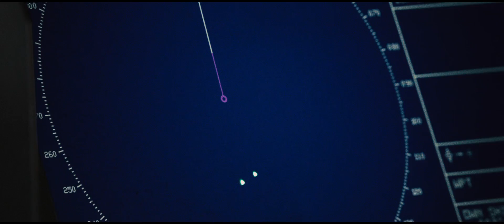Captain Phillips Trailer 2013 Tom Hanks Movie - Official [HD]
Captain Phillips trailer 2013 - Official movie trailer in HD - starring Tom Hanks, Catherine Keener  - directed by Paul Greengrass - the true story of Captain Phillips and the 2009 hijacking by Somali pirates.

"Captain Phillips" movie hits theaters on October 11, 2013.

The true story of Captain Richard Phillips and the 2009 hijacking by Somali pirates of the US-flagged MV Maersk Alabama, the first American cargo ship to be hijacked in two hundred years. The film is directed by Paul Greengrass, from a screenplay by Billy Ray and based upon the book, A Captain's Duty: Somali Pirates, Navy SEALs, and Dangerous Days at Sea, by Richard Phillips with Stephan Talty. The film is produced by Scott Rudin, Dana Brunetti, and Michael De Luca. Captain Phillips movie trailer 2013 is presented in full HD 1080p high resolution.

CAPTAIN PHILLIPS 2013 Movie
Genre: Thriller
Director: Paul Greengrass
Cast: Tom Hanks, Catherine Keener
Writers: Billy Ray

Captain Phillips movie trailer courtesy Sony Pictures.

Stream Movie Trailers is your daily dose of new movies. We bring you the best of official licensed movie trailers and movie clips.